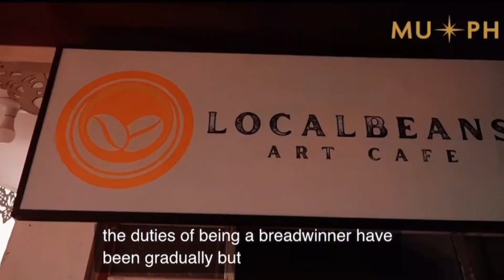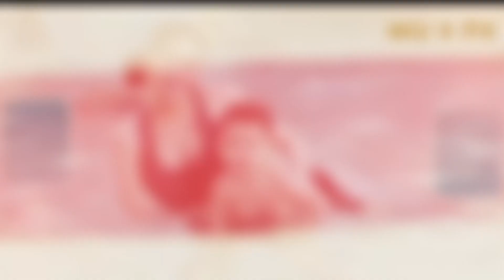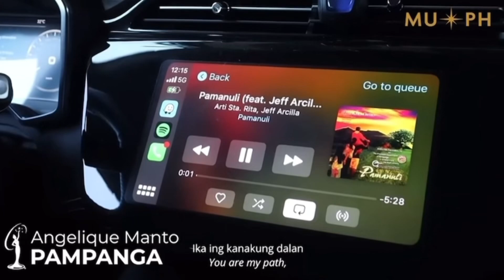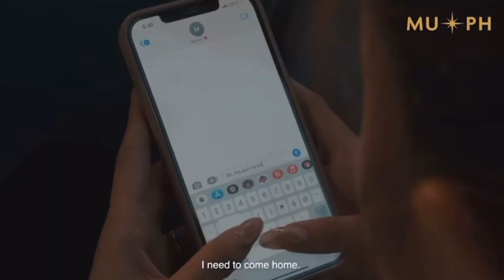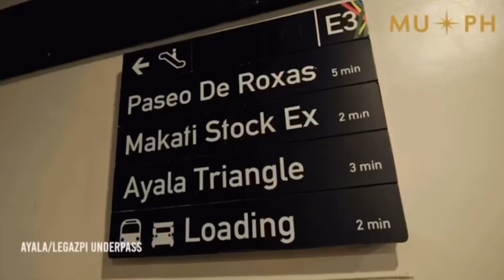Miss Universe Philippines 2023 HerStory Reaction ￼+ my fav HerStory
Miss Universe Philippines HerStory Reaction + my fav HerStory!

After watching all HerStory Videos￼ These were my 15 favorite videos￼ that I like! I hope u enjoy as much as I did Filming￼ this video :)

FAQ
ethnicity? → Uganden

xoxo
Ezra